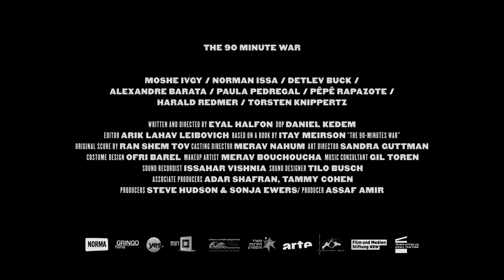TRAILER: The 90 Minute War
Finally, after more than a hundred years of bloodshed, the Israeli-Palestinian conflict is about to be resolved through a unique process: a soccer game. One game will decide who stays in the Holy Land, and who must leave. Directed by Eyal Halfon, "The 90 Minute War" is funny, sad, and politically incorrect as it kicks the Middle East’s central conflict to the sidelines – where it belongs.

"The 90 Minute War" screens at the 2017 Kicking + Screening Soccer Film Festival in New York on Wednesday, June 7.

The 2017 Kicking + Screening Soccer Film Festival in New York runs June 6-9 at Scandinavia House in midtown Manhattan.

For more info on K+S, visit us at KickingandScreening.com | Facebook: /kandssoccerfilmfestival | Twitter: @KSFilmFest